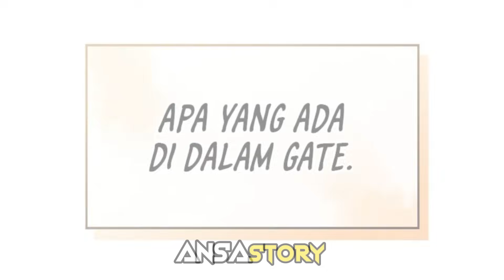SL SPESIAL | KEKUATAN SANG MONARCH MUDA YANG TERSEGEL AKHIRNYA TERBUKA MEMBUATNYA JADI SANG PENERUS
Barangkali ingin dukung channel ini untuk lebih maju
bisa lewat sini ya kak 😊 :

Mungkin kakak" sekalian ingin lihat vidio lainnya
Link nya di bawah ini ya teman teman 🙏👍

SOLEV Part 1 DURASI PANJANG

SOLEV Part 2 DURASI PANJANG

SOLEV Part 3 DURASI PANJANG

SOLEV Part 4 DURASI PANJANG

SOLEV Part 5 DURASI PANJANG

SOLEV Part 6 DURASI PANJANG

SOLEV Part 7 DURASI PANJANG

Chanel ini bertujuan sebagai hiburan untuk melepaskan strees ,Lelah , dan penat yang mungkin setiap orang mengalaminya.
Jadi anda bisa menikmati sebuah alur cerita dengan mudah .

Namun saya lebih menyarankan anda membaca ke situs resminya / Membeli komiknya secara langsung, supaya mendapatkan experience yang lebih lengkap dan menghormati si Author yang bersangkutan tentunya 😊

Karena chanel saya ini baru,
Saya mohon 🙏🙏🙏

Terima kasih kaka untuk supportnya 🙏🙏🙏